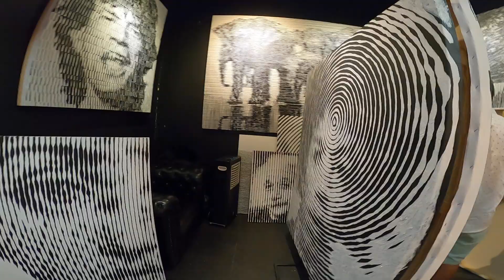จตุจักร Jatujak market 8ธันวาคม2562byเจโอ่ GH010491 กรุงเทพ 5